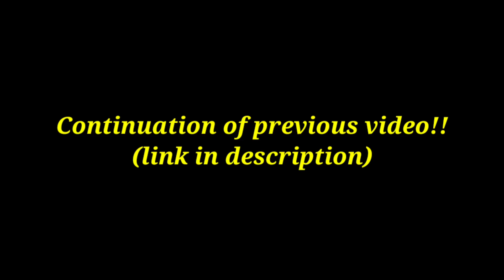एक दम पास से देखा Tiger🐅😍 Jim Corbett Jhirna zone | जंगल सफारी जिम कॉर्बेट नैनीताल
other channe sab sikhe jane

@SSJ Vlogs

loveleen vats my favourite vlog channel
lovleen meet in india , sourav joshi vlogs, sourav joshi new video, sourav joshi car,

dhikala zone jim corbett national park